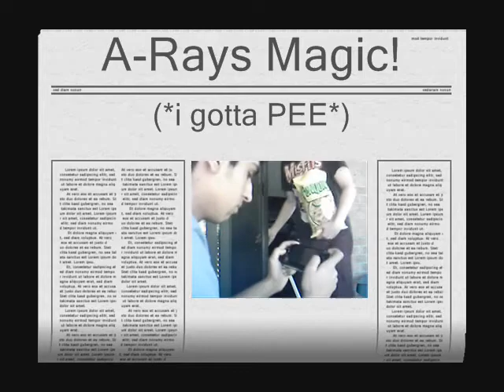ARAYS MAGIC PEE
really low quality